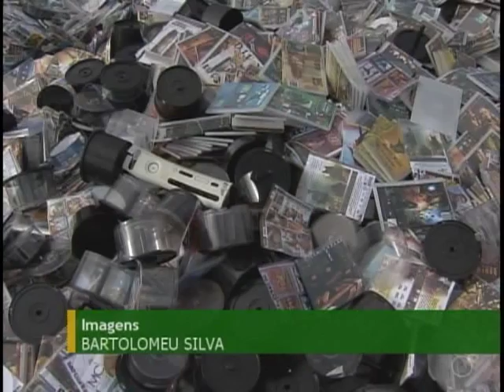Receita Federal destrói mais de 5 mil toneladas de produtos piratas e contrabandeados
NBR Notícias - 02.12.11: Neste sabádo (3), foi o Dia Nacional de Combate à Pirataria. Para marcar a data, a Receita Federal do Brasil fez um mutirão por todo o país. O resultado foi a destruição de mais de 5 mil toneladas de produtos piratas e contrabandeados. O volume é um recorde histórico. O relatório divulgado nesta sexta-feira (2), pelo Ministério da Justiça mostra que o valor das apreensões de produtos falsos triplicou nos últimos 6 anos. Segundo a Polícia Rodoviária Federal, cigarros, CDs e DVDs lideram a lista de mercadorias mais apreendidas este ano. Entre 2010 e 2011, a quantidade de cigarros apreendidos subiu de 3,4 milhões de pacotes para quase 5 milhões. Nesse mesmo período, a polícia também registrou aumento nas apreensões de combustíveis, que saltaram de 98 mil para 200 mil litros.